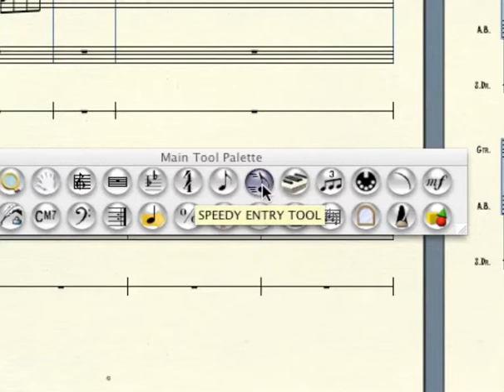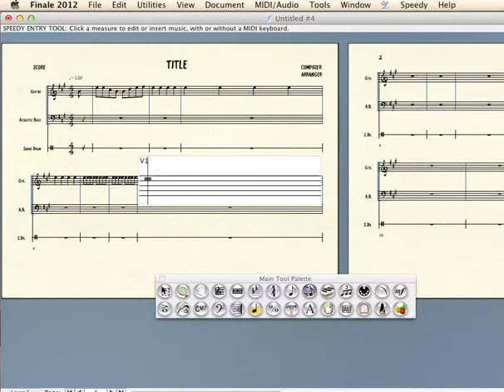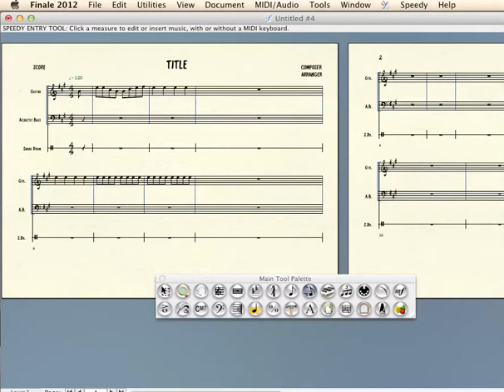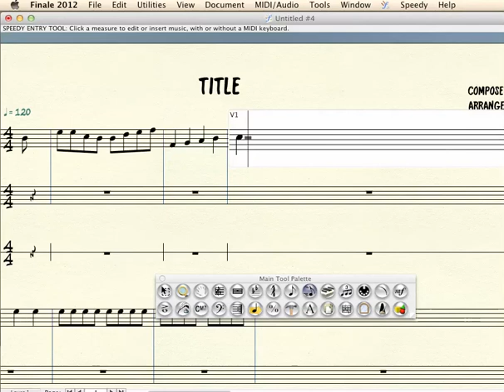01 herramienta speedy lo basico